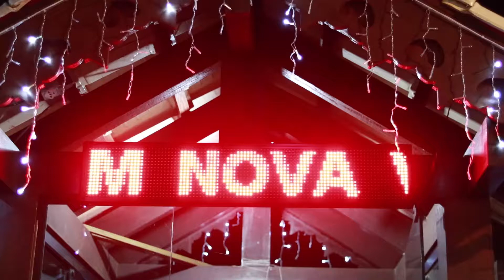Entrevista Secretárias e Tesoureiro Nova Veneza SC